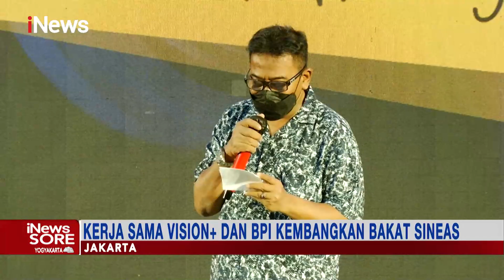Vision+ Kerja Sama dengan BPI Kembangkan Sineas Indonesia iNewsSore 28/07